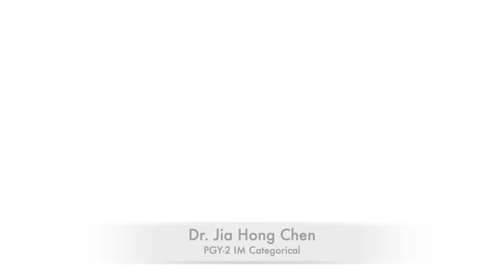HAD I KNOWN | Words of WISDOM to NEW Residency INTERNS from CURRENT RESIDENTS | Dr. Acquah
Had I known, is always at last. Words of wisdom from current residents to new residency interns for their upcoming residency training in July

A challenging, yet, rewarding experience unfolds for each residency intern in the United States on July 1st each year. Despite the shift in medical education considering the COVID-19 pandemic, outstanding candidates have earned the title to move on to the next stage in their training. Congratulations!

Each candidates' curiosity on knowing how training in their respective residency program will be like will have to wait until orientation day. While waiting, this video has been made specifically for you to get you prepared before that time comes.

This video is about the things we wished we knew before residency started. Gleaning behind the pieces of advice from PGY-1 and PGY-2 residents in this video will go a long way. We want the very best for you.

Please share with other Inters/Residents so they can also be blessed by these words of wisdom.

We wish you all the very best as you embark on this journey. If we have come this far in our training then it means you can do it also. Its a long journey but worth every single effort you put in. We hope you do well and finish strong. Until we meet one day. Stay encouraged and keep working on your craft.

I will se you in the next one -- SHALOM!

Chapters
Dr. Frederick Acquah 0:00 - 2:13
Intro 2:14 - 2:27
Dr. Priya Patel 2:28 - 3:17
Dr. Ifeanyi Ikwuanusi 3:18 - 4:36
Dr. Amrita Solanky 4:37 - 5:06
Dr. Lwoodsky Charles 5:07 - 6:53
Dr. Carolina Marin 6:54 - 7:13
Dr. Jia Hong Chen 7:14 - 7:47
Dr. Ayesha Imtiaz 7:48 - 8:17
Dr. Mina Aknouk 8:18 - 9:05
Dr. Preethika Venugopal 9:06 - 10:26
Dr. Shakumar Patel 10:27 - 10:50
Dr. Frederick Acquah - 10:51 - 11:18

@AUAMed @Med School Insiders @StGeorgesU @OnlineMedEd @Ross University School of Medicine